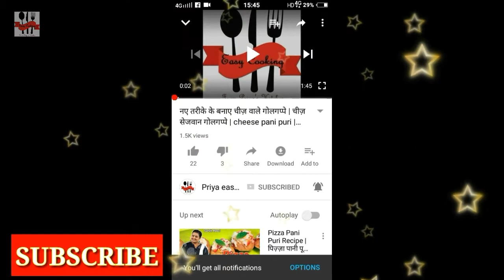इस तरह बनाये स्वादिष्ठ भरमा टिंडा उंगलिया चाटते रह जाओगे | Bharman Tinda | priya easy cooking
Ingredients for bharman tinda

green coriander - 1/2 bowl finally chopped
onion - 1 medium size grated
peanuts - 4tspn crushed
salt - as per your taste
garam masala powder - 1/4 tspn
oil -2 tbsn
cumin seeds - 1/2 tspn
 method in video

इस तरह बनाएंगे हरी चटनी तो कभी काली नही होगी.

हेल्थ भी औऱ डाइट भी।।

Crispy  Patra simple and easy way to make Patra
Share it if you like..

Chatpati
MASALA CHANCH

Garama garam
Share if u like

Mumbai chupati style
Club sandwich